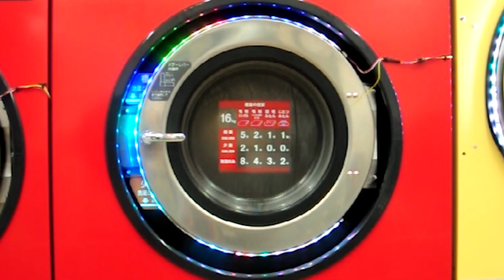team1『イデア』MUSIC VIDEO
東京藝術大学 美術学部 デザイン科
課題「うたう」作品

制作 : team1

世の中には外見や装飾による偏見がある。
日本で学生の私たちに一番近いことで言えば、金髪はヤンキーで不真面目、服装が派手な人は不思議ちゃん、チャラくて遊び人。
好きな格好をしているだけで人格まで決めつけられることがある。

無個性な黒いスーツ、黒い髪、心にない笑顔、偽りの自分でしか社会参加できないのか。

「好きな自分で生きる」
一人一人が実践すれば世の中の常識を変えられるかもしれない。

何かが変わった理想の世界を想像してみよう。
何もかもが上手くいくわけではないだろう。でも、今ここで足踏みしているだけでは何も変わらない。
笑顔あふれる未来を提示してみよう。
まずは自分から自由に生きてみよう。

そんな思いが込められたMVです。

【team 1】
アダチユイ
しらと きずな
辻一徹
ふるくぼこのは
mochi*

【vocal】
グラニテ
しらと きずな
Yuya Yamada

【special thanks】
Seya
ぷーちゃん
やまもとうらら
ゆりっぺ

ゴールドヘア　こんなに輝いてる
君にも思って欲しいのに
「あの子絶対変わってるよね」
なんて言って　なんでなんで

CEO黒いセットアップ
朝8時の電車7:3
「好きな色はなんですか？」
自分出して　もっともっと

名もなき象徴　決めつけに
嫌気がさすのよ
霧がかかって　支配されて
息が詰まるわ

I wanna be myself and dance
好きな自分でいさせてよ　おねがい
Only one look at me and how
本当の私分からないでしょ

Because this is all my life
You can't take away my style

This is all my life
Hold my hand and show me your smile

晴れ渡り
彩って
目が覚めても

You will be you and dance along
好きな君でいい　君色を見せてよ
Slowly one by one changing now
本当は君も思ってるでしょ